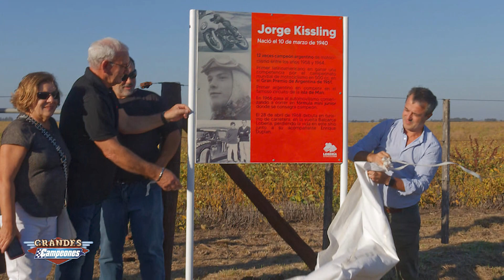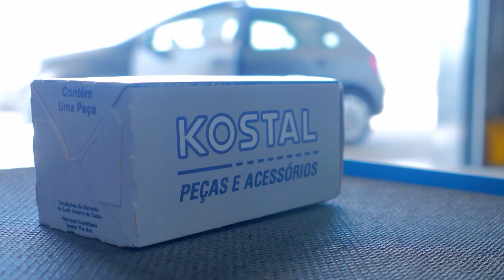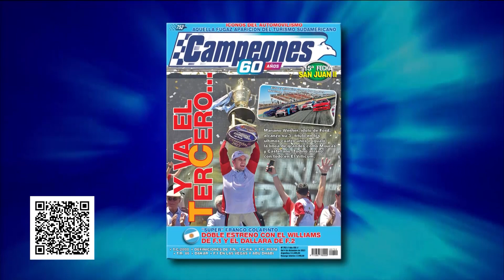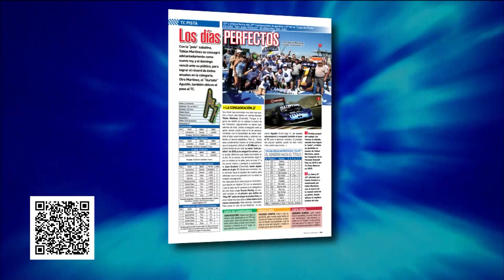Grandes Campeones - 12-12-2023 - Bloque 1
Los Grandes Campeones tuvieron la visita de Guillermo "Willy" Kissling, quien hizo un repaso sobre su trayectoria en el automovilismo.